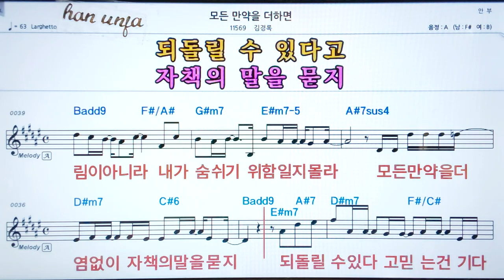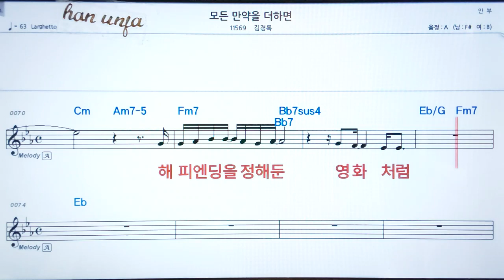💖 모든 만약을 다 하면/김경옥 👍코드,악보, 코드 ,Karaoke*카라오케 반주